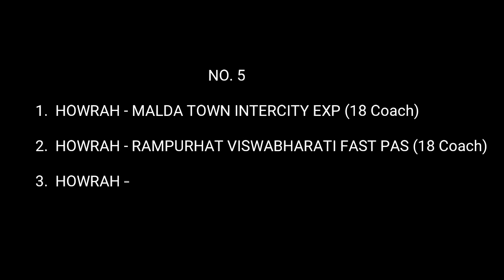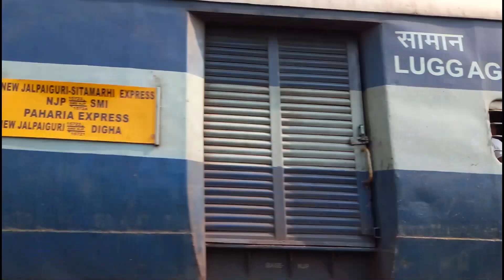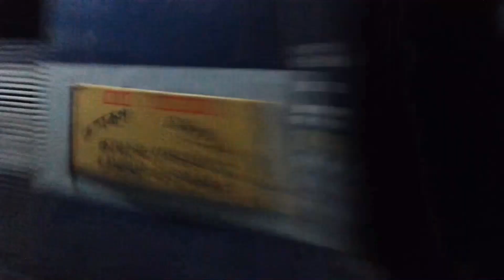TOP 5 LONGEST TRAIN || HOWRAH ~ BANDEL Route || INDIAN RAILWAYS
Location :- Howrah / Barddhaman Main Route(Via Main)

Loco :- WAP-7/WAP-4/WDP-4/WDM-3D

1.  HOWRAH - DIBRUGARH - HOWRAH
     KAMRUP EXP (23 COACH)

2.  HOWRAH - DHANBAD - HOWRAH
     BLACK DIAMOND SF EXP (22 COACH)

3.  HOWRAH - DEHERADUN - HOWRAH
   DOON EXP (21 COACH)

4.  NEW JALPAIGURI - DIGHA - NEW             JALPAIGURI  PAHARIA EXP (19 COACH)

5.  HOWRAH - RAUXAL- HOWRAH
     MITHILA EXP (18 COACH)

    HOWRAH - MALDA - HOWRAH
    INTERCITY EXP (18 COACH)

    HOWRAH - RAMPURHAT - HOWRAH
    VISWABHARATI FAST PASS (18)